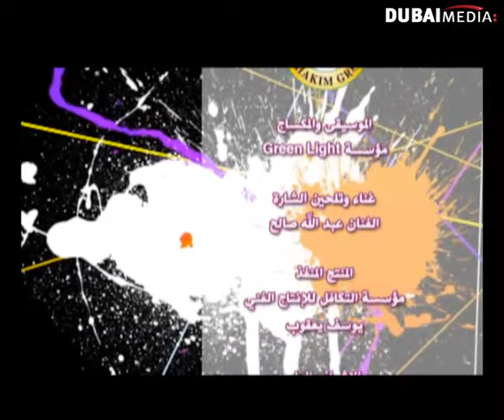الكاميرا الخفية صح صح | الحلقة 2